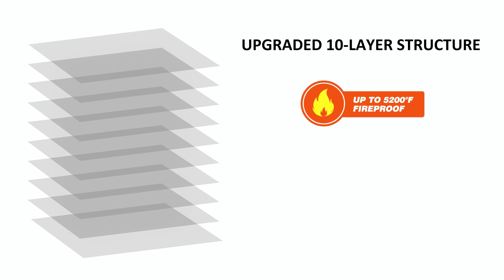ROLOWAY Fireproof Bag (9.6 x 6.6 inch) with 5200°F Upgraded Aluminum Foil Layer(2-Pack)Black& Silver